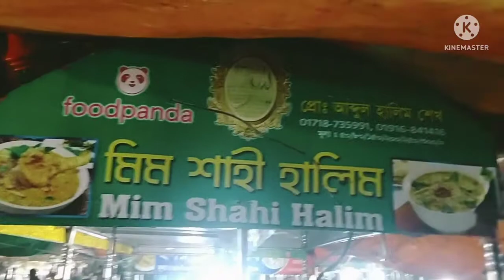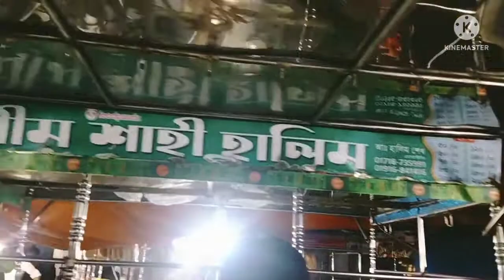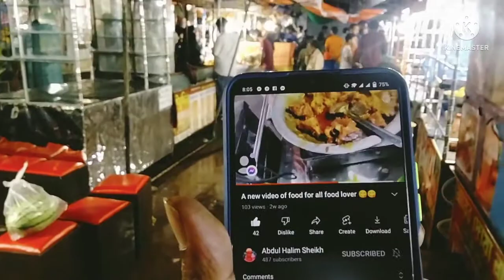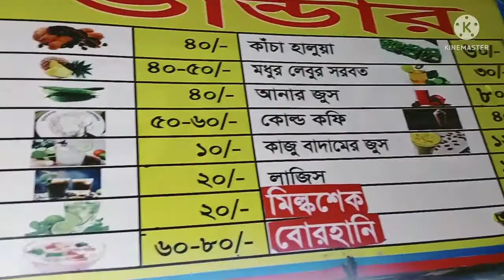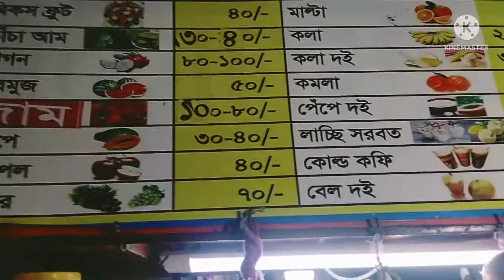My new vloge